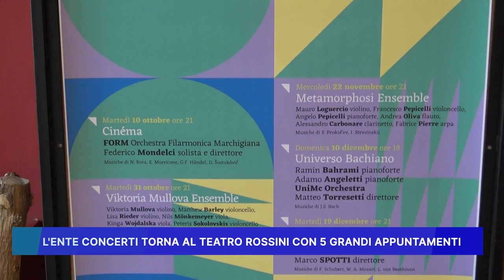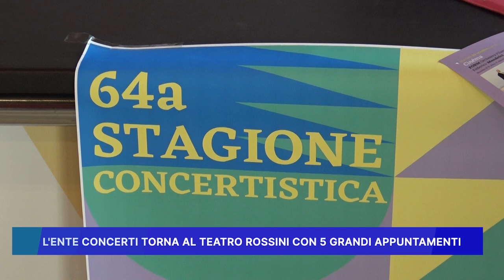L' ENTE CONCERTI TORNA AL TEATRO ROSSINI CON 5 GRANDI APPUNTAMENTI